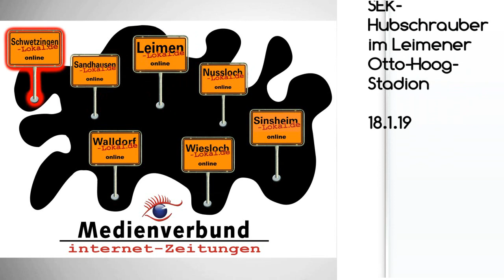SEK Hubschrauber in Leimen